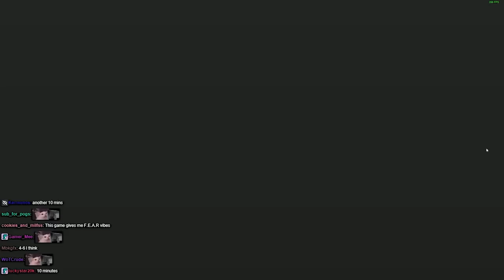Lirik plays Trepang2 [Part 1]